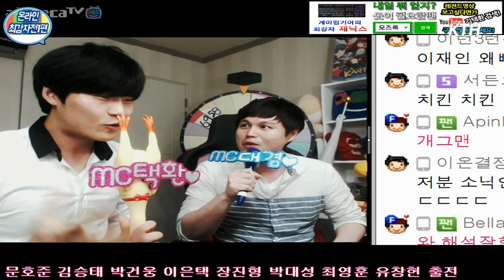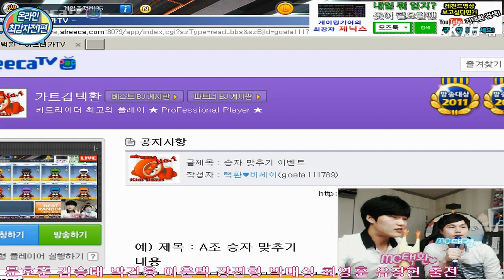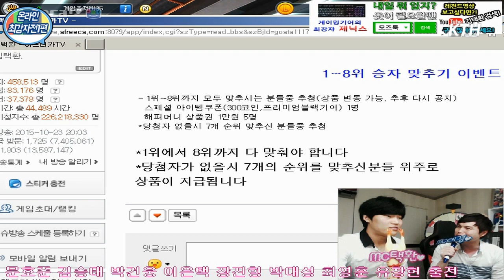[아프리카tv] 카트라이더(Racing game) 김택환 ★온라인 최강자전 #1★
2015년 10월23일 아프리카tv방송에서
김대겸 해설위원님과 함께 넥슨이 후원하는
온라인 최강자전 A조 예선을 진행한 영상 1입니다.